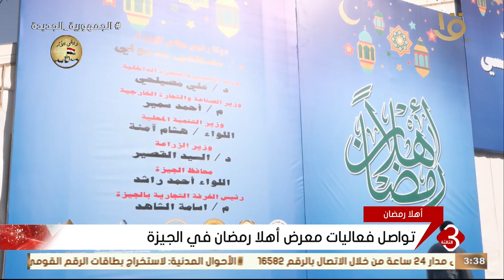نشرة الثالثة | تواصل فعاليات معرض أهلا رمضان في الجيزة